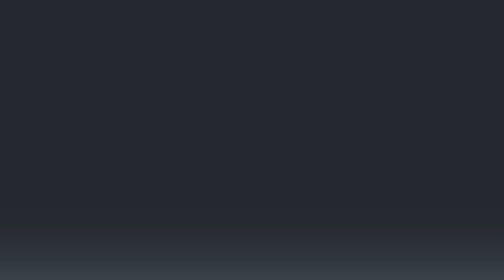Henryk Borczyk: Zielona metropolia to dzisiaj oczekiwania mieszkańców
Wyzwania są duże. Oczekiwania mieszkańców metropolii, wobec jej organizacji, jest zielona metropolia. Na tej kanwie budujemy różne projekty, wyzwania i zapisy strategiczne. Od ochrony powietrza, przez ekologiczny transport, a skończywszy na gospodarce odpadami - mówił podczas Międzynarodowego Szczytu Klimatycznego TOGETAIR Henryk Borczyk, wiceprzewodniczący zarządu Górnośląsko-Zagłębiowskiej Metropolii.

Materiał powstał we współracy z TOGETAIR.